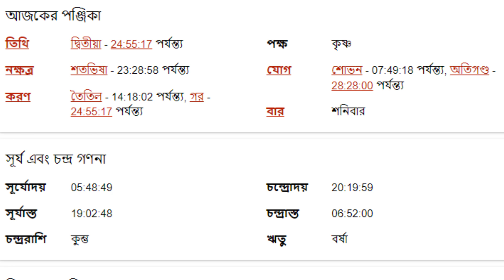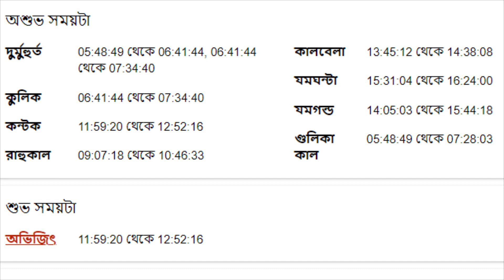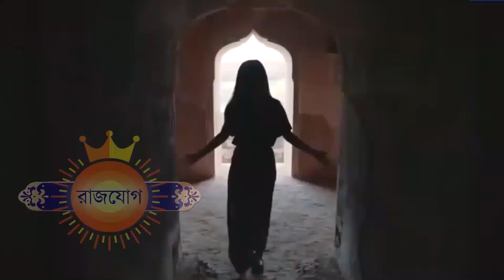১৩ই আগস্ট ২০২২ বৃশ্চিক রাশি আজকের রাশিফল- Vrishchik Rashi 13th August 2022 Ajker Rashifal -Brishchik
১৩ই আগস্ট ২০২২ বৃশ্চিক রাশি আজকের রাশিফল- Vrishchik Rashi 13th August 2022 Ajker Rashifal -Brishchik